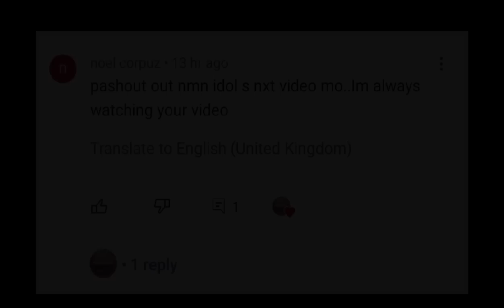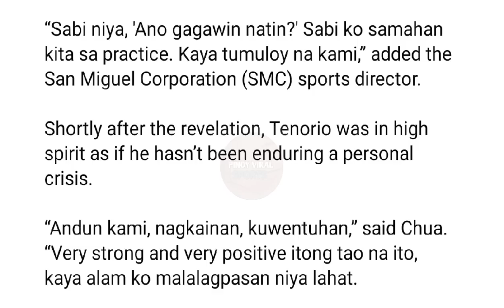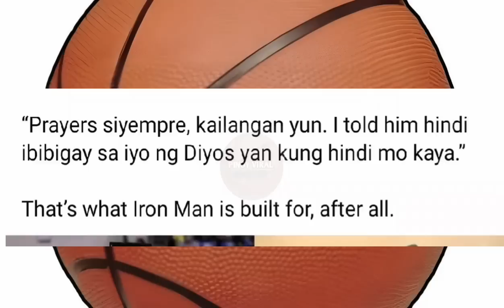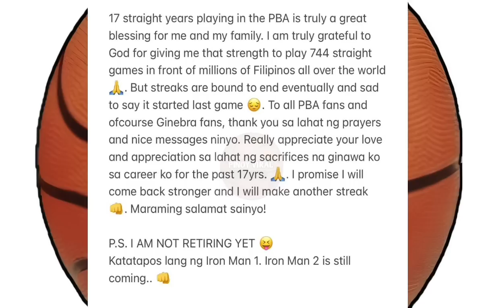L.A, PINAPALAKAS ANG GINEBRA,HINDI NAG PAPAKITA NG KAHINAAN,NAG PRACTICE PARIN,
Hindi nga nag papakita ng kahinaan si L.a tenorio, at patuloy na pinapalakas ang barangay ginebra, tuloy parin sa practice